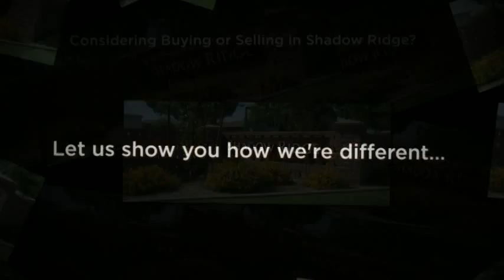Help buying or selling a home in Shadow Ridge in Chandler AZ Arizona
- Click the link to view the latest homes for sale in Shadow Ridge AZ Arizona.  We can help you buy or sell a home in Shadow Ridge in Chandler AZ Arizona.  As your Realtor we will help you with everything from start to finish and are there for you long after to help you with trusted referrals!  We know, work and live in the area!

Homes for sale in Shadow Ridge Chandler Arizona, buying a home in Chandler, Shadow Ridge real estate, MLS listings in Chandler, multiple listing service Chandler, realtor in Chandler AZ, buying a house, selling a house, find real estate for sale

We specialize in helping...
~ Buyers find the home of their dreams
~ Sellers sell their home for top dollar and in the least amount of time
~ Landlords/Investors rent out their home to great tenants
~ Tenants find a quality home that their family will enjoy
~ Snowbirds acquire a warm vacation home

All with a high level of service and gratitude to work with clients and their families with whom we truly care about and in an industry we love!

Our clients will tell you that they are wowed by our expert knowledge and extra effort we put into helping our clients.  We would appreciate the opportunity to help you with your real estate needs with the same professional and high level of service!